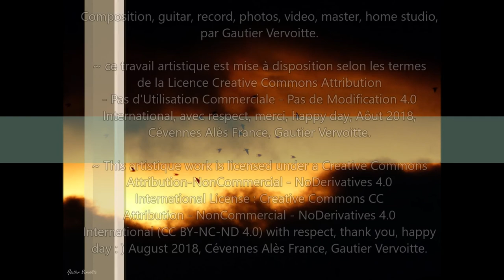Louez Le Seigneur, instrumental, by Gautier Vervoitte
~ Voilà la version instrumentale avec guitare solo, photos vidéos nature et des inédites,
~ here the instrumental version with solo guitar, nature video photos and unpublished,
~ Composition musicale, guitare, enregistrement, photos, vidéos, master, home studio, par Gautier Vervoitte.
~ Composition, guitar, record, photos, video, master, home studio, by Gautier Vervoitte.
~ ce travail artistique est mise à disposition selon les termes
- Pas d'Utilisation Commerciale - Pas de Modification 4.0
International, avec respect, merci, happy day, Aôut 2018,
Cévennes Alès France, Gautier Vervoitte.
Attribution-NonCommercial - NoDerivatives 4.0
Attribution - NonCommercial - NoDerivatives 4.0
day : ) August 2018, Cévennes Alès France, Gautier Vervoitte.